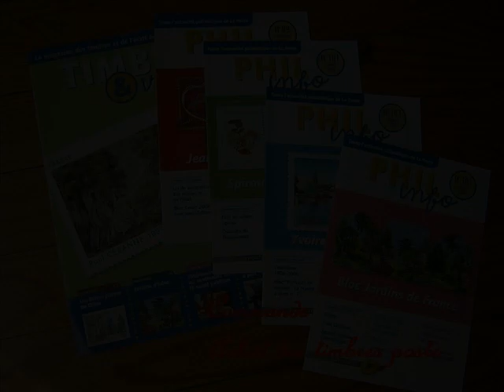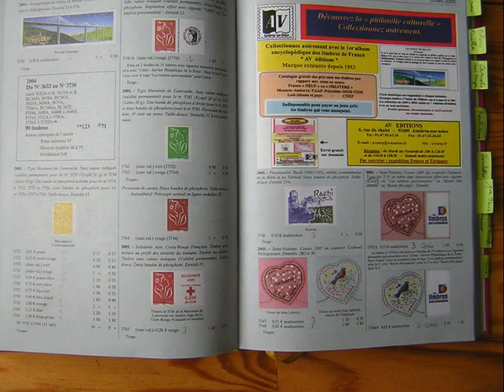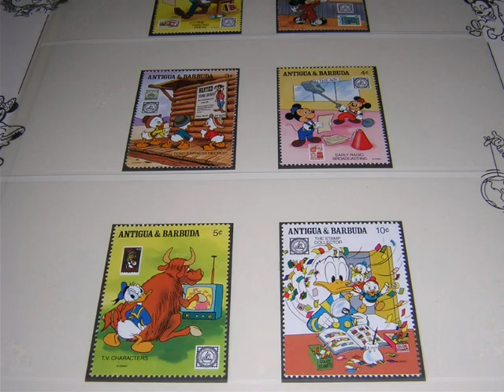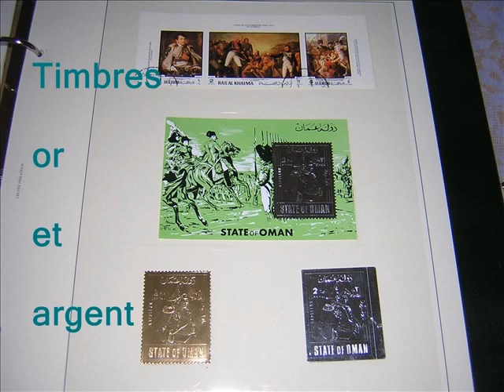Diapo timbres poste